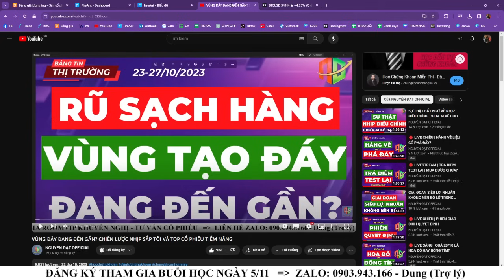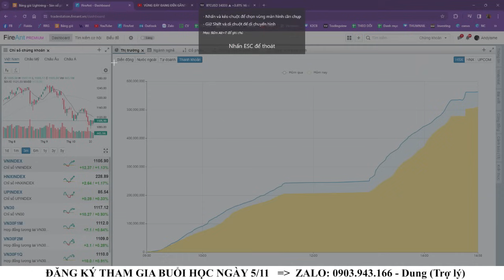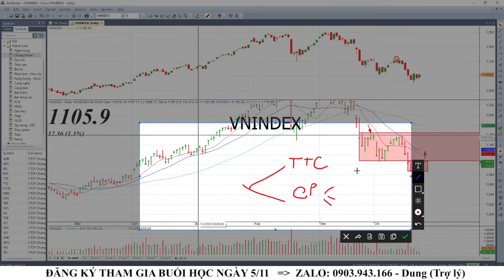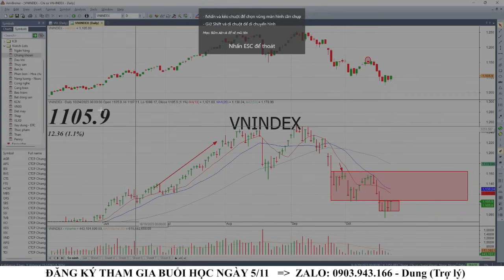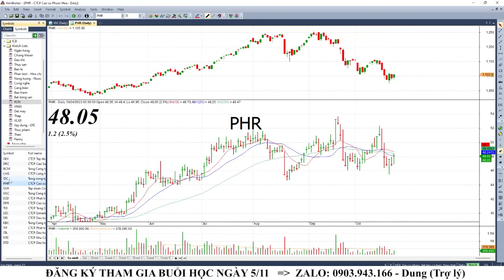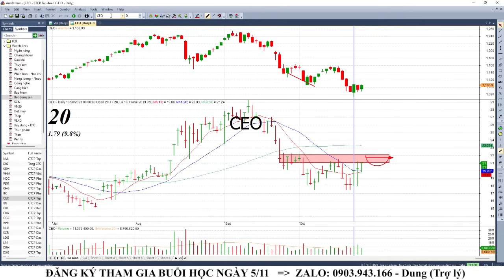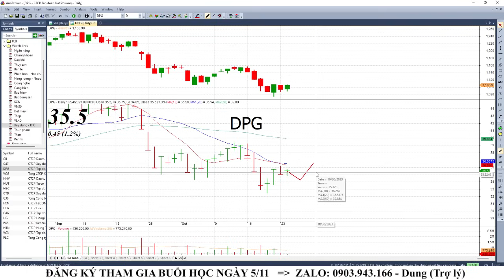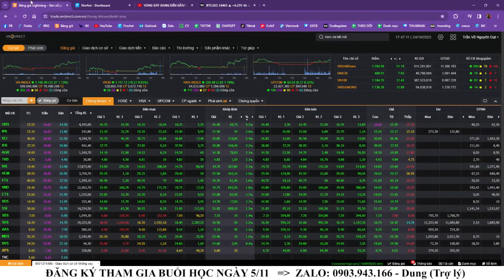TEST CUNG ĐẸP | MAI BÙNG NỔ MUA HAY BÁN?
✅ HAI CÁCH THAM GIA ROOM TƯ VẤN/KHUYẾN NGHỊ CỔ PHIẾU:
- Mở tài khoản chứng khoán tại VPS gắn ID bên Đạt
- Chuyển ID người tư vấn qua bên Đạt